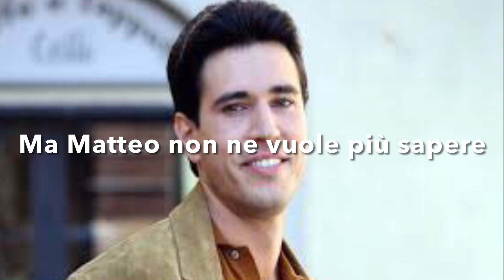Il Paradiso Delle Signore 8 Anticipazioni: MATTEO NON NE VUOLE più Sapere di MARCELLO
Il Paradiso delle Signore 8 Anticipazioni Prossime Puntate. Le repliche de Il Paradiso delle Signore su RaiPlay